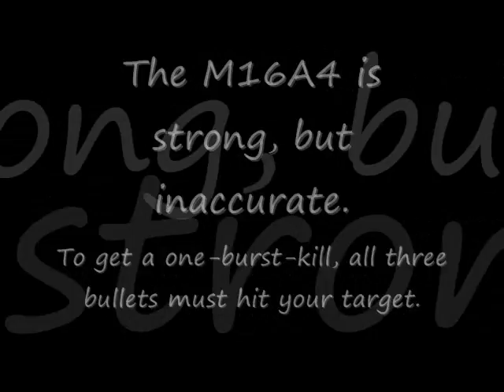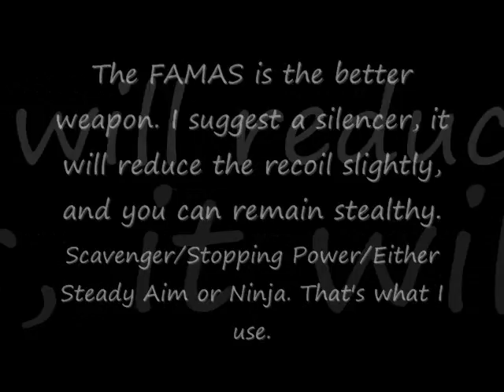Call of Duty Modern Warfare 2: M16A4 vs. FAMAS